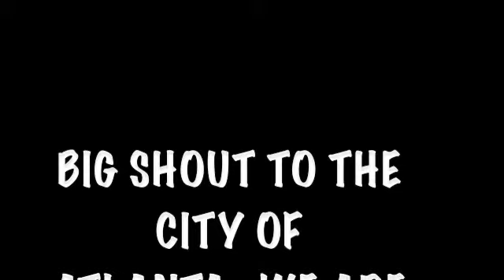GOTTA THANK ATL, GOTTA THANK THE PEOPLE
BEESTROH THANKING THE CITY OF ATLANTA...IM JUST GETTIN STARTED PEOPLE LETS GET IT!